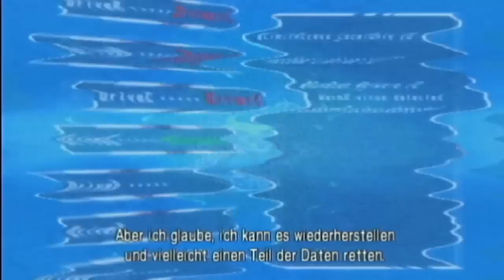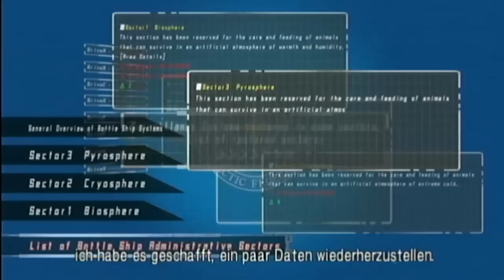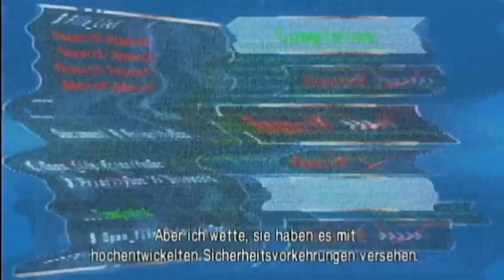Let's Play: Metroid - Other M [BLIND] # 12 - Ich wusste es :D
Heute bekommen wir mal wieder einen sehr Storylastigen Part Freunde ^^
Wir gehen ständing in Alarmbereitschaft, da kommt doch was, oder?
Naja mich treibt die Spannung in den Wahnsinn wie man vielleicht im Video merkt :D

Viel Spaß! =)